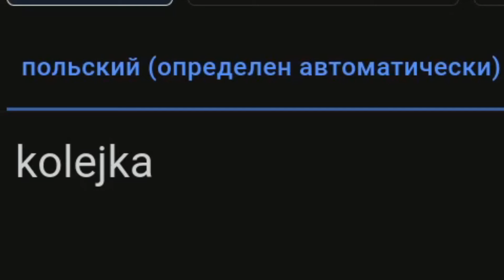Колейка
КОЛЕЙКА. Это, пожалуй, самое известное и наиболее часто употребляемое дальнобойщиками слово. Произошло оно от польского «kolejka», что значит «очередь».
Колейка — это очередь из грузовиков, стоящих на дороге в ожидании: запуска на пограничный переход; запуска на таможенный терминал; запуска в порт; запуска к месту погрузки/разгрузки; а также из автомобилей, ожидающих возобновления движения после: улучшения погодных условий; после завершения ремонта участка дороги; после ликвидации аварии; и тому подобного.
Стояния в колейках — одна из самых неприятных особенностей работы российских, да и вообще всех дальнобойщиков на пространстве бывшего СССР.
Стояние в колейках — это одна из самых вредных для здоровья сторон дальнобоя. Потому что это — сплошная нервотрёпка.
В конце — анекдот про колейку.

Дальнобой ПРО. Апрель 2024.
Дальнобойщик сидит выше, поэтому видит больше...

В видео использованы материалы «Google Карты - Просмотр улиц» и собственные материалы dalnoboi.pro